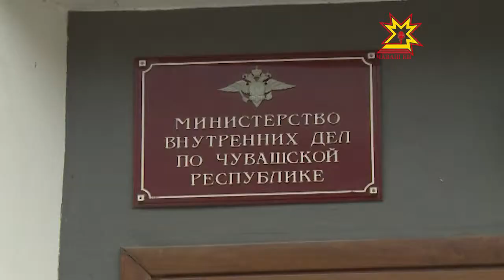Юбилей отдела «К»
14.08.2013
Далеко не все жители Чувашии знают о существовании  так называемого отдела «К» в министерстве внутренних дел. Но значение его сложно преувеличить, особенно в наше время. Отдел по борьбе с правонарушениями в сфере информационных технологий на протяжении  многих лет находится на страже порядка граждан и сегодня он отмечает свой пятнадцатилетний юбилей.